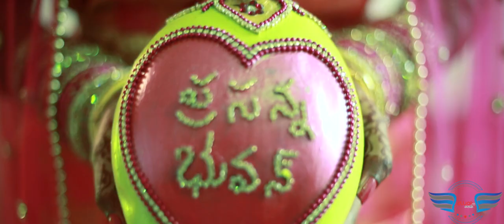Bhuwaneshwar + Lakshmi prasanna